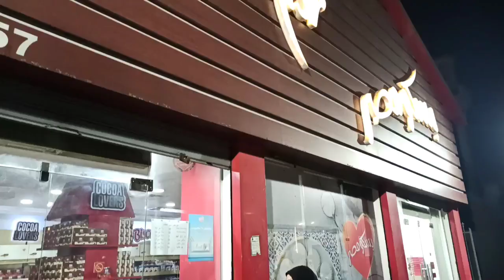الشيف محمود عطية | بسكوت نايس٠٠بسكوت ويفر رخيص جدا بكيسه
لو عجبكم الفيديو ماتنسوش تدوس Like
ولو حابين تشوفو وصفات معينة اكتبوها في التعليقات
ولو عايزين تتعرفوا اكتر على العيلة و تشتركوا في مسابقات بجوائز قيمة ادخلوا على الرابط ده